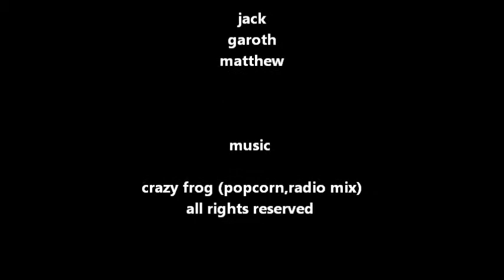plan B outtakes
the outtakes for the short film plan b